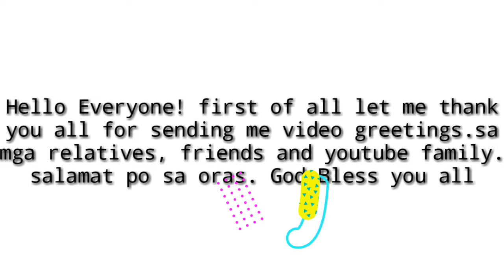Birthday Video Greetings from Family, friends and Co Bloggers